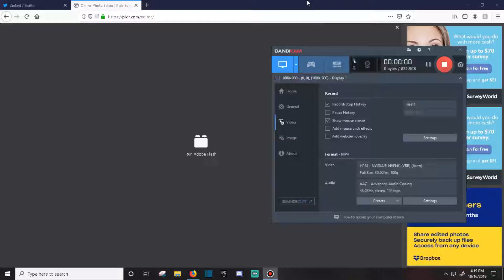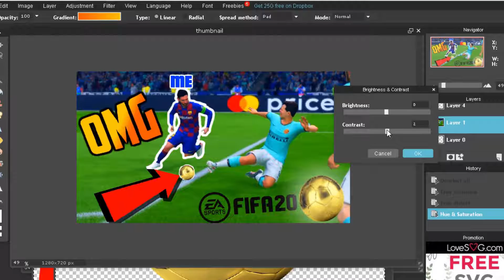Fifa 20 Thumbnail | SpeedArt: Zinked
This video we are going to Adventure the world of Studioz and see what he has to offer! If You Enjoyed The Video Leave A Like Down Below and Make Sure To Subscribe If You Haven't Already That Would Be Greatly Appreciated And I Hope You Have A Wonderful Rest Of Your Day.

Hopefully you have a great day! I Hope You Enjoyed The Video! It Would Be Greatly Appreciated!